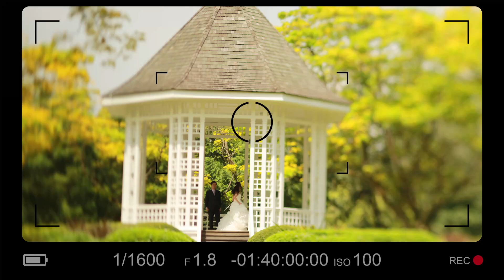烤排骨/自制烧烤酱 BBQ Ribs | Homemade BBQ Sauce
汆烫排骨：
清水 1/3锅
姜 1块
葱 1把
猪里脊背骨 500克

腌料：
蒜粉 2茶匙
混合香草 4茶匙
海盐 1茶匙
白胡椒粉 2茶匙
混色胡椒粉 2茶匙

 蒸烤：
苹果醋 1/2杯 （或啤酒或苹果酒）
米酒 4茶匙
橄榄油 1汤匙

酱汁：
青柠汁 50毫升（3大粒）
番茄酱 15克
辣椒酱 10克
水 50毫升
红糖 40克
蒜粉 1 1/2茶匙
米酒 2茶匙
海盐 1茶匙
混色胡椒粉 1茶匙
芥末酱 1茶匙

Blanch ribs：
1/3 pan of water
1 pc ginger
1 onion spring
500g loin pork baby back ribs (1 rack)

Marinate ribs ：
2 tsp garlic powder
4 tsp Italian herb blend (Marjoram,  basil, capsicum, rosemary, oregano, parsley, thyme）
1 tsp salt
2tsp white paper
2tsp multicolored pepper mix （pepper - black, white, green; coriander; paprika granulate; chili; pink berries）

Steamed bake：
1/2 cup apple vinegar （OR beer OR apple cider）
4 tsp rice wine （Optional）
1 tablespoon extra virgin olive oil

Sauce：
50 ml (or 3) lime juice
15g tomato ketchup
10g chili sauce
50ml water
40g dark brown sugar
1 1/2 tsp garlic powder
2tsp rice wine
1tsp sea salt
1tsp multicolored pepper mix （pepper - black, white, green; coriander; paprika granulate; chili; pink berries）
5g yellow mustard (water, distilled white vinegar, turmeric, spices)